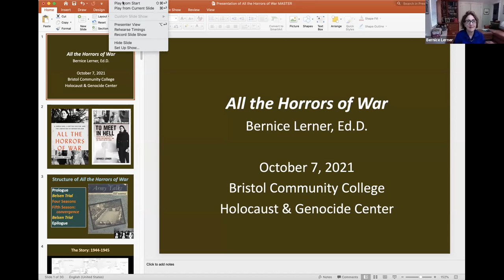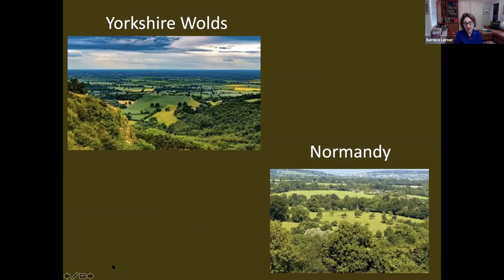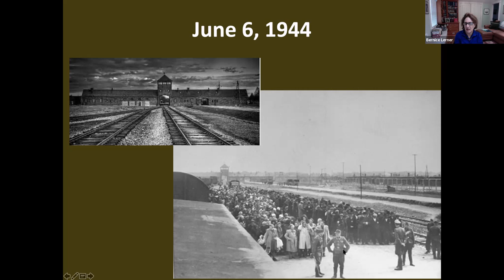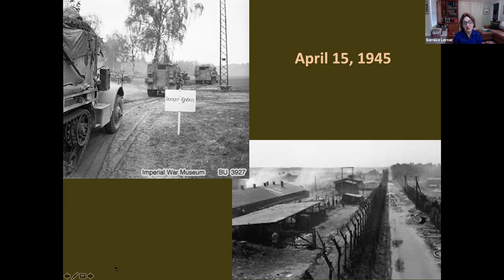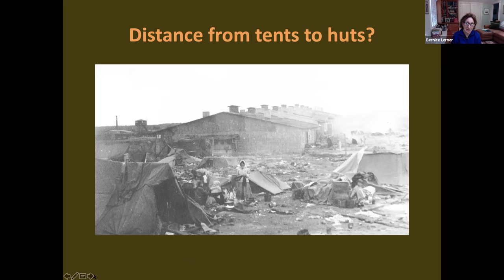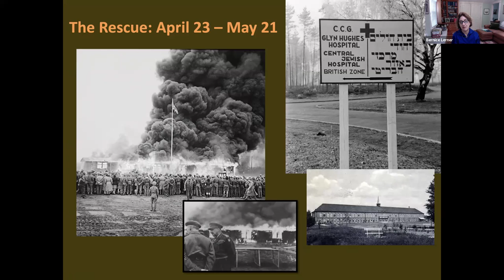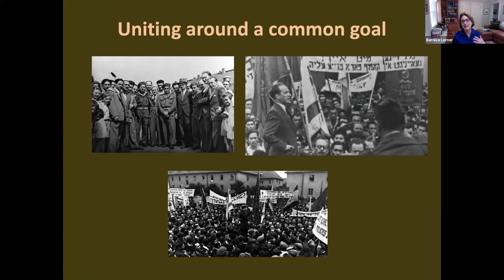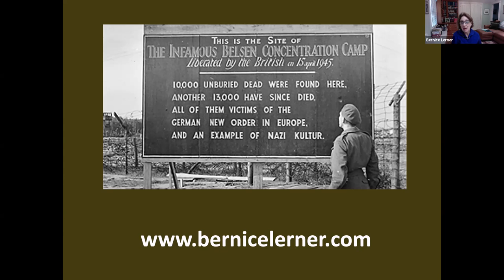All the Horrors of War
Lecture from Dr.Bernice Lerner, Senior Scholar at Boston University.

BristolCC.edu/HolocaustCenter